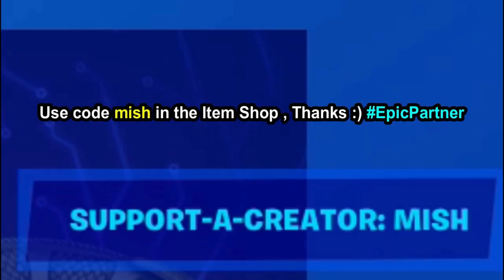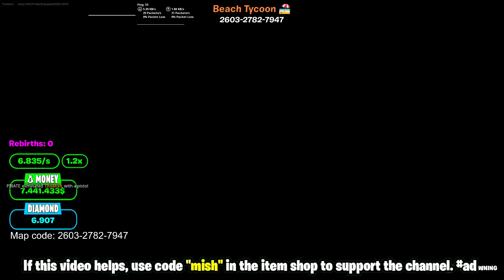Fortnite BEACH TYCOON (Find All 7 Gold Bars, KING OF TYCOON, REBIRTH COMPLETED)!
Fortnite BEACH TYCOON (Find All 7 Gold Bars, KING OF TYCOON, REBIRTH COMPLETED)! Fortnite BEACH TYCOON Gold Bars Location. BEACH TYCOON Fortnite How to Rebirth Full Gameplay Walkthrough.